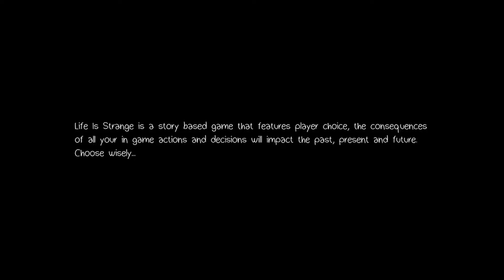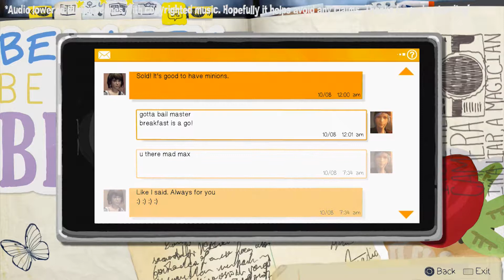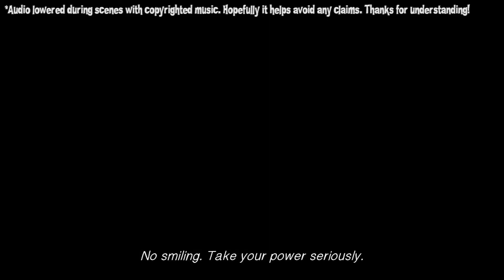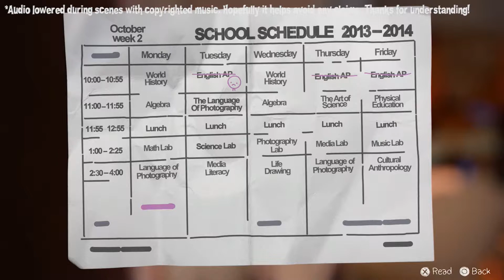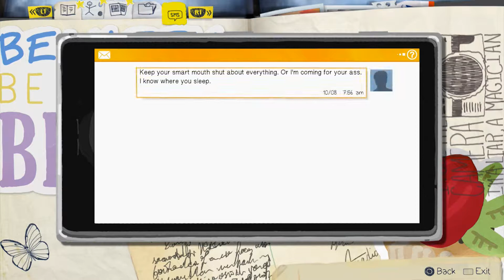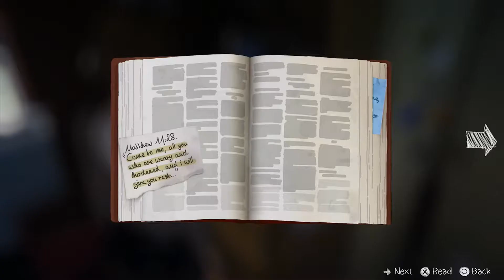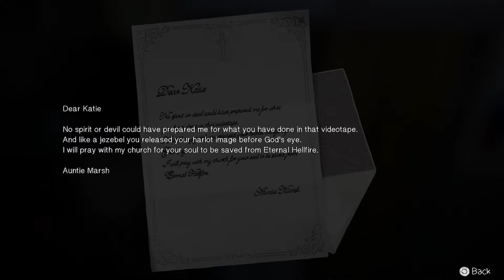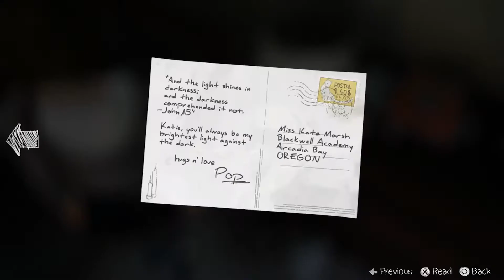Life is Strange Episode 2 w/ Chance the ALBG | P.1 Viral Slut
Life is Strange Episode 2: Out of Time. Another captivating, story driven adventure game that has a modern spin to it. Join me, as I try to deal with all of the problems that arise in our heroine's everyday school life!